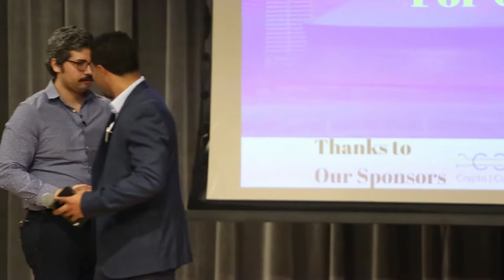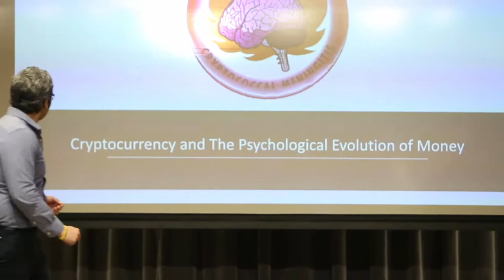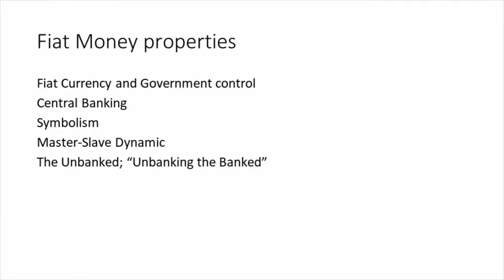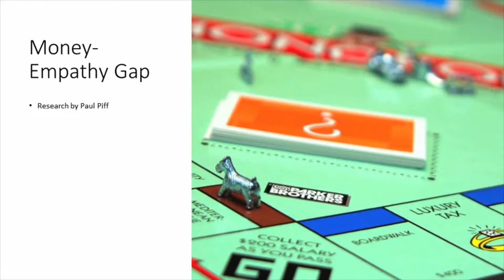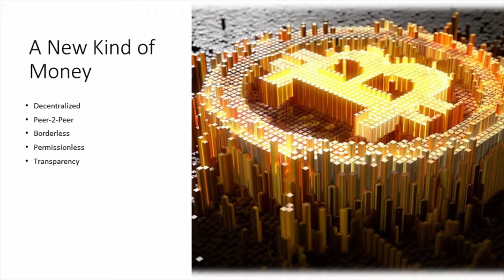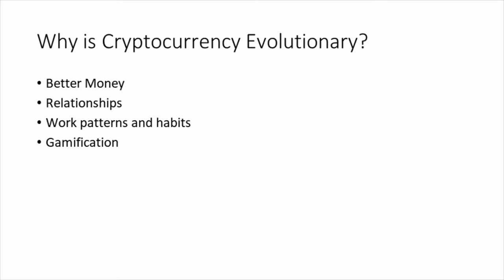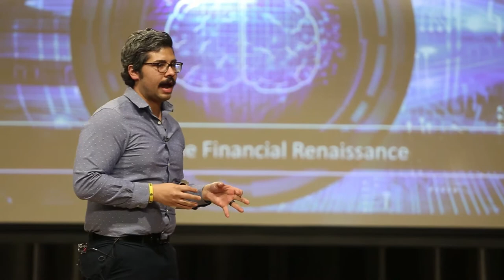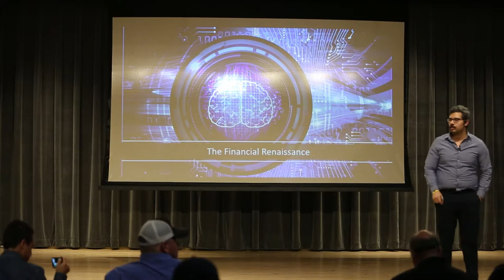Crypto Current Conference: Keynote Speaker Sterlin Lujan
Sterlin Lujan gives a keynote about the history of money and how it applies to cryptocurrency  at the Crypto Current Conference.

Sterlin is a futurist, freedom activist, visionary, and public speaker. He is the former Communications Ambassador and Opinion Editor for Bitcoin.com. His background is steeped in activism, journalism, academia, and cryptocurrency technologies. He worked with Bitcoin.com from 2015 and until 2019. Prior to his foray into cryptocurrency, he studied psychology and clinical counseling. He has a bachelors degree in psychology from Texas A&M University. He is happily married to his beautiful wife Cecillia and they live together in Texas. He is currently working on finishing his first book, a collected works called, Dignity & Decency: Rhapsodic Musings of a Modern Anarchist

Stay up to date with the latest news in cryptocurrency by opting-in to our newsletter! You will receive daily emails (M-S) that are personalized and curated content specific to you and your interests, powered by artificial intelligence.
Are you an accredited investor looking to invest in cryptocurrency?
Want to take educational courses on cryptocurrency?
Earn Interest. Receive Loans. Trade Crypto. Start Today! Learn more about how you can sign up for Blockfi
We were featured as one of the Top 25 Cryptocurrency Podcasts and one of the 16 Best Cryptocurrency Podcasts in 2020
Want to be on our show or know someone who should?
We hope you are enjoying our cryptocurrency and blockchain educational content! We greatly appreciate donations, which all go directly towards creating even better educational content. Thank you for your generosity!

BTC: 3BpSmgS8h1sNtbk6VMiVWxoftcwBxAfGxR

ETH: 0x743c0426CE838A659F56aFC4d3c10872d758EC79

LTC: MKCpf3qEVfT6yprhDhkJJcdNpqh5PZXSbx